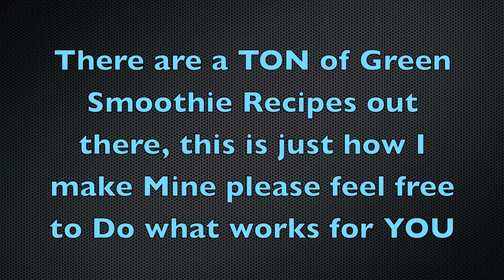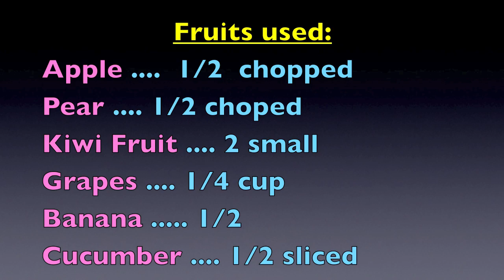Glowing Green Smoothie for Beautiful Hair & Skin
Green Smoothie Recipe for Beautiful Hair & Skin

Low Glycemic Green Smoothie Recipe:

2 cups of Water
2 cups Organic Spinach Chard Blend
1 cup Organic Kale
1/2 apple
1/2 pear
1/4 cup green grapes
2 small kiwi fruit
1/2 cucumber
1/2 banana
2 tbsp. Chia Seeds
1/2 Cucumber